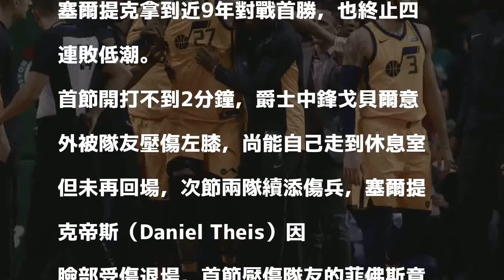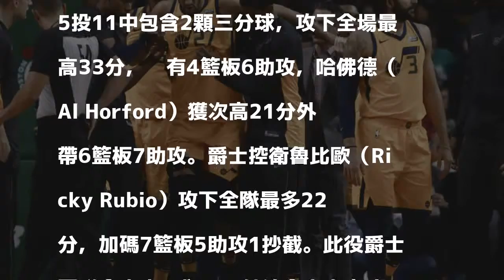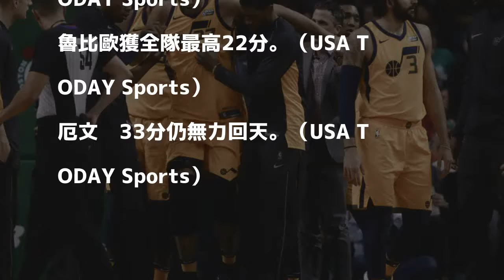NBA》一場比賽傷4位球員 塞爾提克主場不敵爵士（影音）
〔體育中心／綜合報導〕爵士今作客塞爾提克傷情頻傳，中鋒戈貝爾（Rudy Gobert）開賽不到2分鐘就因膝傷退場，菲佛斯（Derrick Favors）隨後被對手意外肘擊，塞爾提克也陸續傷了2位球員，儘管明星控衛厄文轟下全場最高33分，但第二節嚴重熄火種下敗因，最終爵士以107：95擊敗塞爾提克拿到近9年對戰首勝，也終止四連敗低潮。

發表評論評論如下。